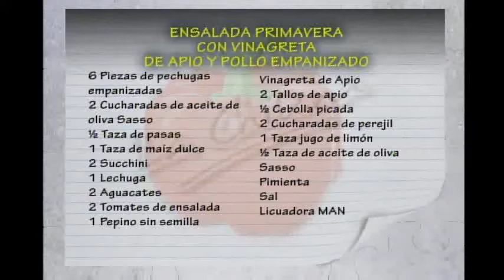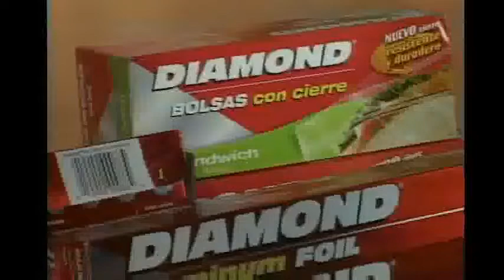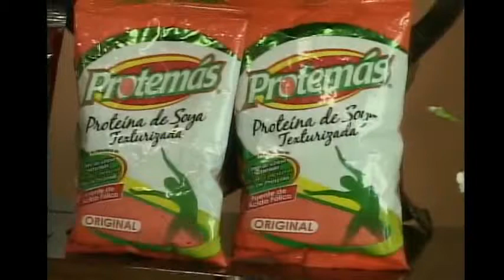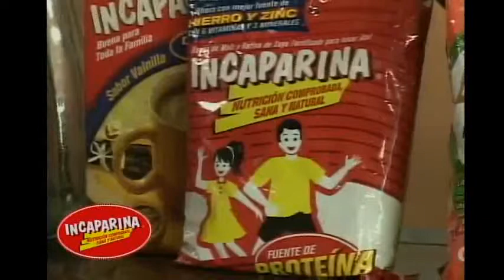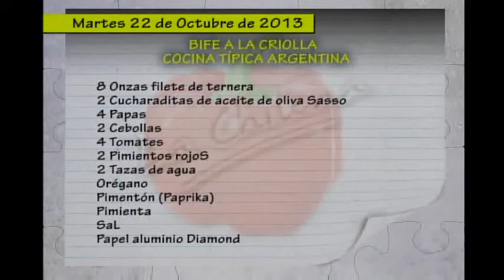Receta del día: Ensalada primavera con vinagreta de apio y pollo empanizado.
Receta del día: Ensalada primavera con vinagreta de apio y pollo empanizado. Gracias a El Club de la Chilena